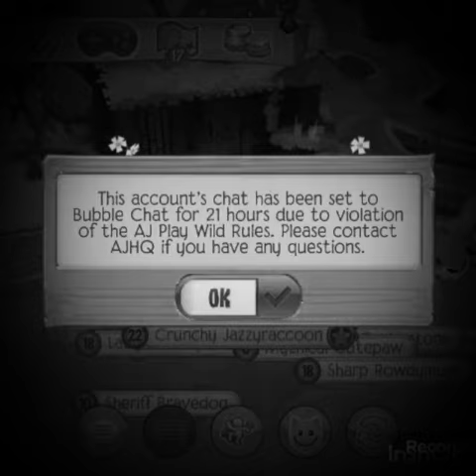AJ THIS HAS TO STOP(READ DISCRIPTION)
hi guys... as u can see from the video Yep AJ SUSPENDED MY FLIPPING CHAT FOR THE HUNDRETH TIME!!! so i cant talk to me buddies and obviously cant talk. I wont be playing intil my chat is back.

Right second issue. I keep getting dislikes on my vidoes. IT NEEDS TO STOP. sudden aj also got this i feel her pain now. U know what guys? No one watches my videos. No one likes. Everyone just hate hate HATES. So i want u to unsubscribe to me RIGHT now. Ur clearly all fake fans ur not true to me at all. I did youtube for your entertainment. And i still will do that so go on. Unsubscribe dislike this video! Cuz u know what? I dont care! This is gonna keep happening and since it is i dont care bout the fame anymore i just make YouTube vids for fun now. Beacuse of U. Bye haters.